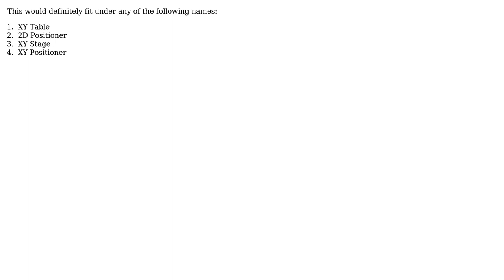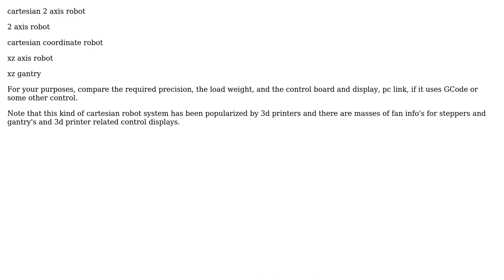Engineering: What is this kind of X-Y motorized system? (3 Solutions!!)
Engineering: What is this kind of X-Y motorized system?

With thanks & praise to God, and with thanks to the many people who have made this project possible! | Content (except music & images) licensed under CC BY-SA | Music | Images & others | With thanks to user user1586 user OrCa user Michael Karas user LifeInTheTrees user Brock Adams and the Stack Exchange Network Trademarks are property of their respective owners. You are responsible for your own actions.